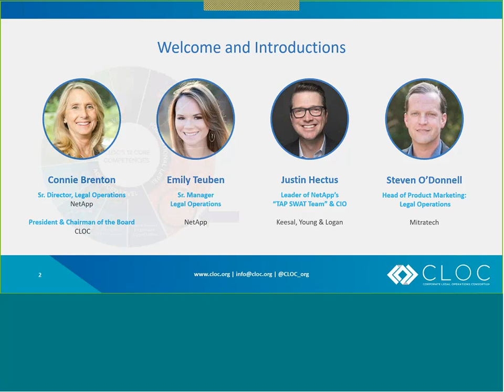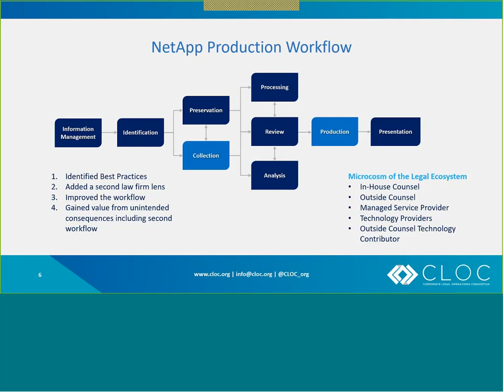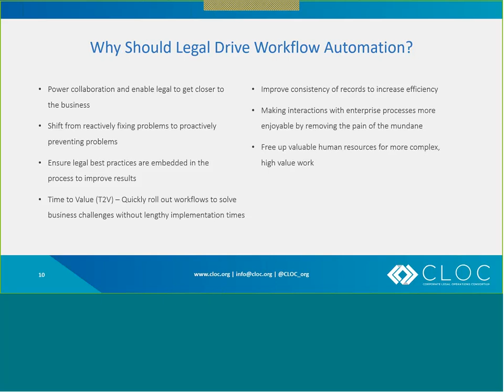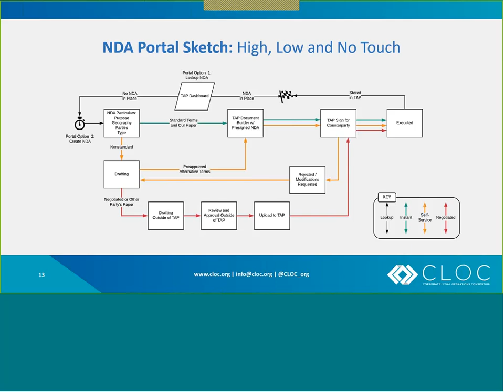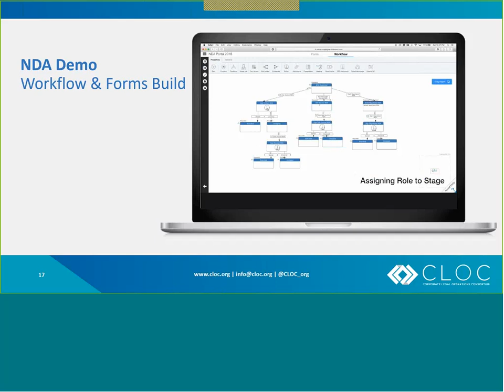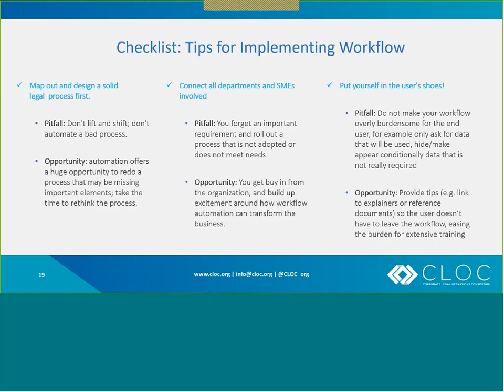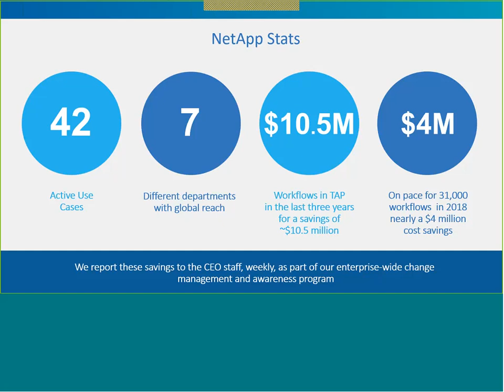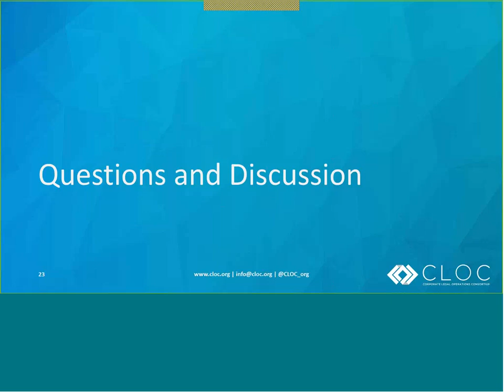Process Automation Made Perfect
Join Connie Brenton, Emily Teuben, and Justin Hectus as they explain how to streamline your department through the use of workflow automation. The webinar includes practical tips on where to start, how to design a workflow, and a demo of the workflow building process.